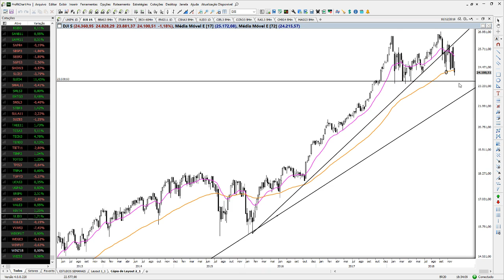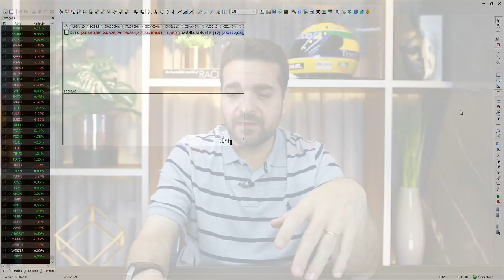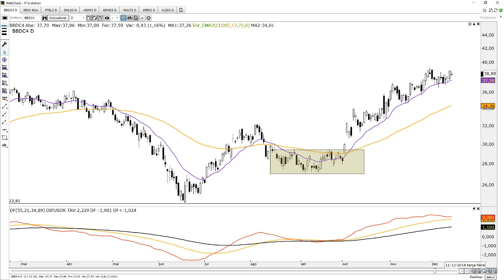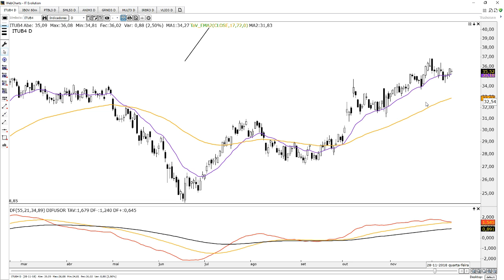🔴 Estudo de Domingo - 16 de Dezembro de 2018